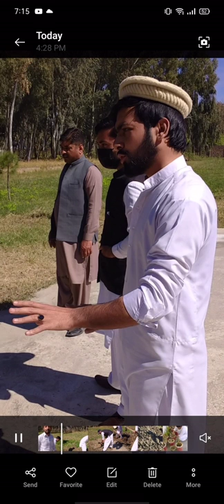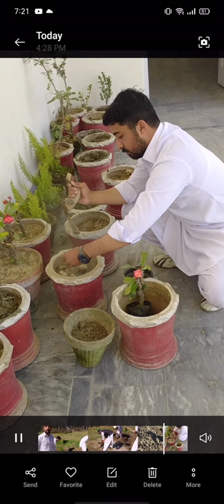memories of BS maths 8 semester 2021 doing social work at GPGC haripur